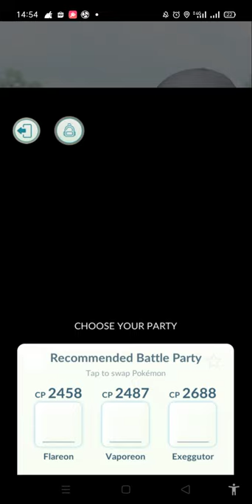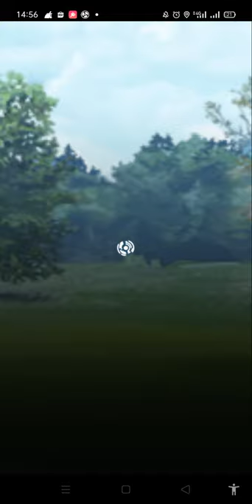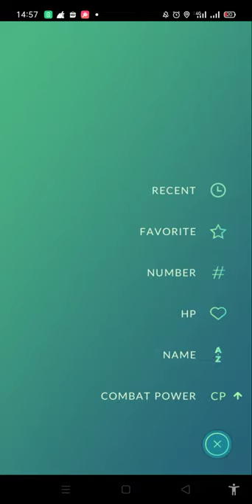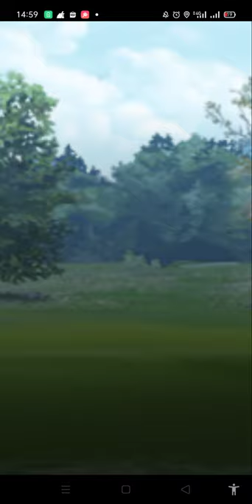How to Defeat Grunt in Pokemon Go - Ballon Rocket (by Simple Toys)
In this video, I show you guys how to defeat Team GO Rocket Grunts in Pokemon GO,
Just Tips : Remacth with Other Pokemon until You Win

Never surrender! Struggle and fight again and again...

and you must know what type pokemon to counter it.